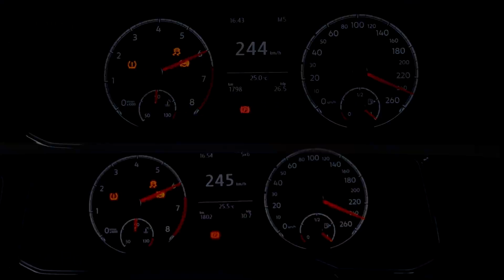VW Polo 200TSI | CPA PowerBox | KdoisP Filmes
Clica no Gostei | Comente | Compartilhe
Esse novo Polo 200TSI recebeu um PowerBox da CPA ChipTuning que elava sua potência em até mais 20%

Siga: @k2pfilmes_oficial

Contato K2P filmes
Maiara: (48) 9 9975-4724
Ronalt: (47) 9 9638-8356